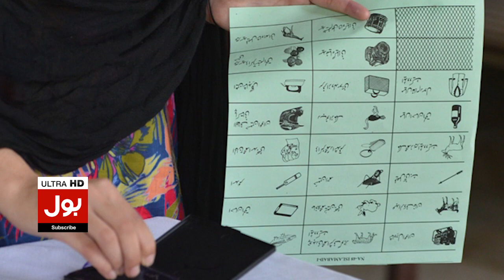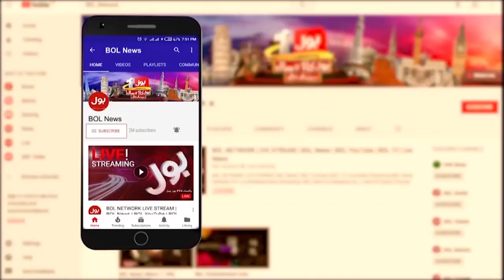Nawaz Sharif Return To Pakistan?| Who Will Be The Caretaker Prime Minister? | Breaking News